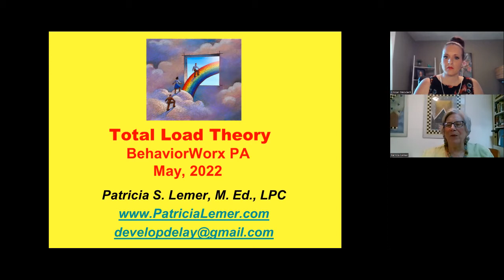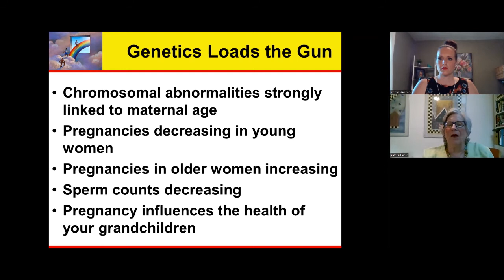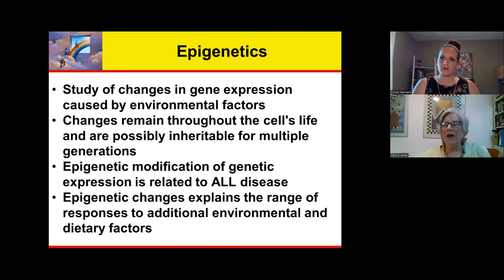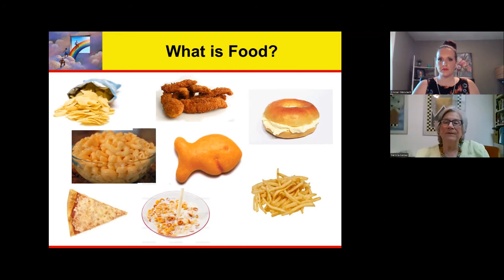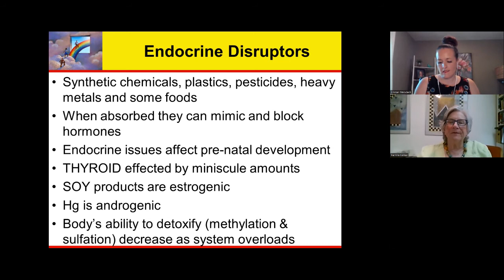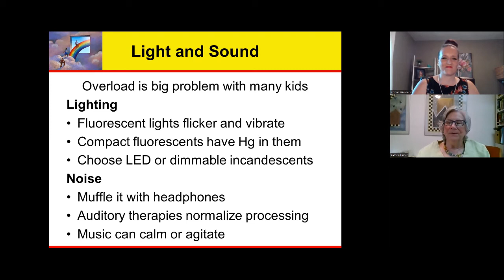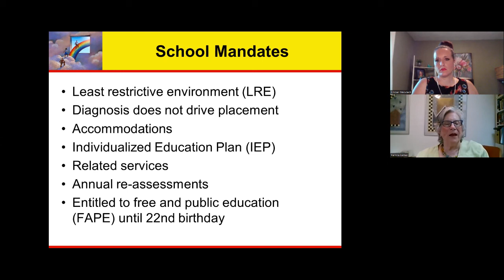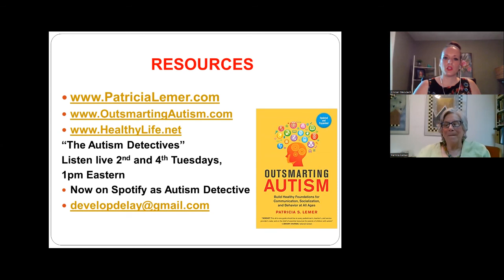Autism Therapy at Home Video: How to Help Your Child's Autism Symptoms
How can you help Autism Symptoms at home with simple changes? Why is autism on the rise? Is it genetic or environmental? All these answers and more will be covered in this informational session.

You can help prevent autism development, dyslexia, and ADHD.

INTERVIEW WITH PATTY LEMER (Virtual Village)

ABOUT KRISTAN:
Kristan Weisdack, MEd, LBS, CIMI, CMHIMP
Kristan is the Founder and CEO of BehaviorWorx of Southwestern Pa.  She has personal and professional experience working with children with special needs.   She is passionate about helping parents and professionals understand the root causes of behavior with a holistic approach, having training in behavior analysis, infant massage and nutrition.
“The majority of the clients I have worked with have been families with children who have ongoing behavioral issues in spite of receiving services, sometimes for many years.  They are frustrated and want solutions.  That’s why I started BehaviorWorx of Southwestern Pa.   - Kristan Weisdack

Credentials:  Licensed Behavior Specialist, Certified Infant Massage Instructor, Certified Mental Health Integrative Medicine Provider